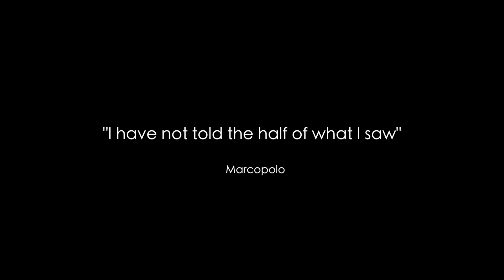MarcoPolians - Travelogue | Trip To Savandurga Hills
Savandurga is a hill 60 km west of Bengaluru, Karnataka. The hill is considered to be among the largest monolith hills in Asia. The hill rises to 1227 m above mean sea level and forms a part of the Deccan plateau.